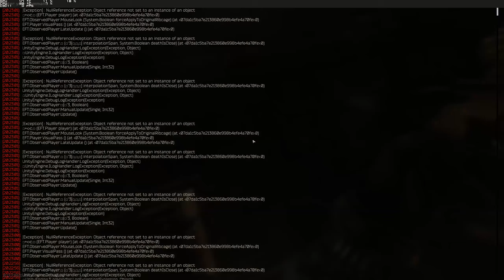roosian gun game pew pew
a 15 minute, 53 second video of me raging for about 12 minutes and another couple minutes of some cool shit